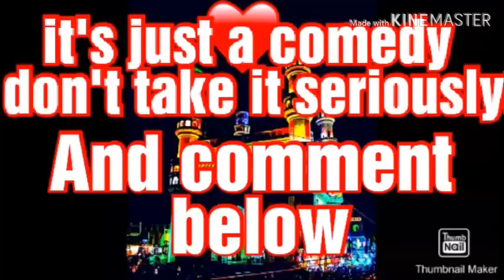Oggy and the Cockroaches Hyderabadi version part 2